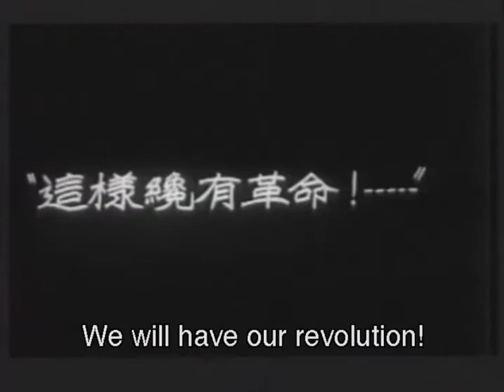"Daybreak" (r. di Sun Yu, 1933, Cina)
Tra i migliori e più raffinati registi dell’epoca, è Sun Yu. Tra le sue prove più significative: “Daybreak” (1933), storia di prostituzione forzata e rivoluzione che avanza ambientata in una Shanghai torbida. "Introduzione alla storia del cinema cinese" di Andrea Ferrario